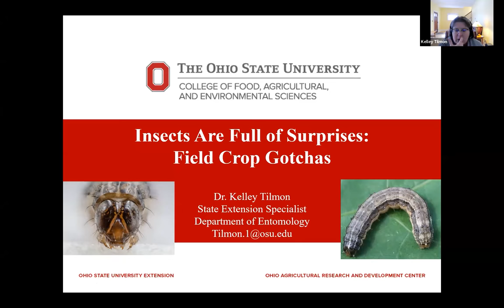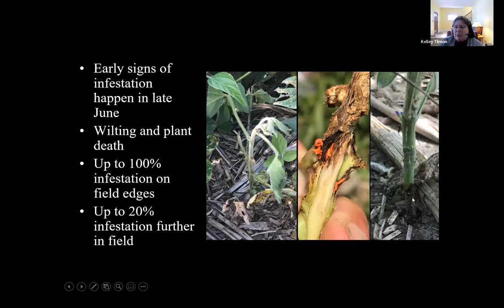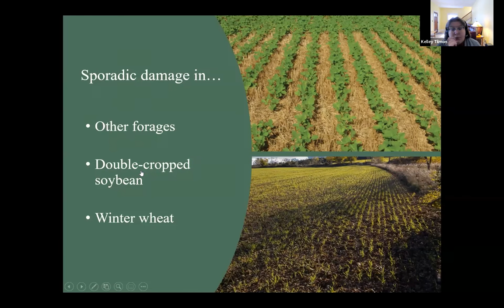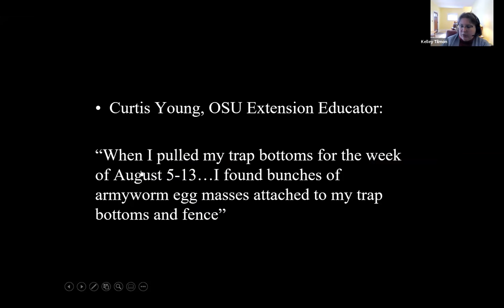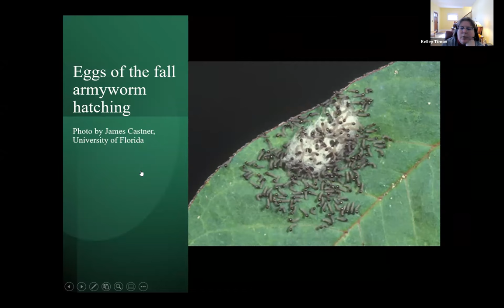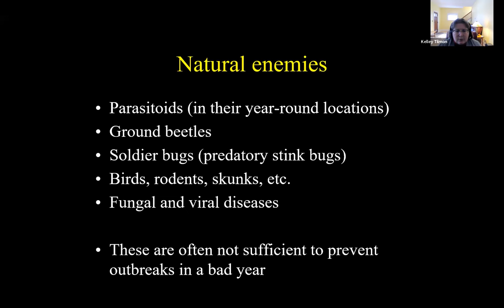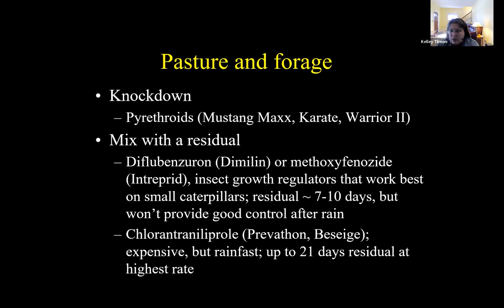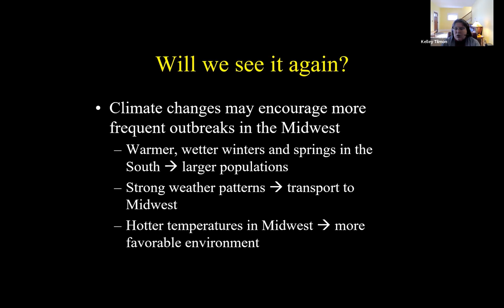2022 Soybean Insect Update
Dr. Kelley Tilmon provides an insect update for 2022 Soybean management.